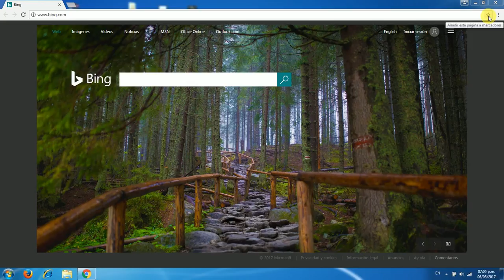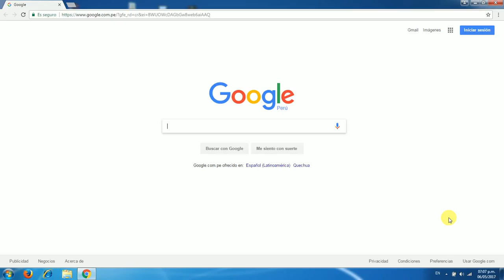Cómo Poner Google como Página Principal en Google Chrome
Tutorial que detalla como poner Google como página principal en Google Chrome paso a paso.